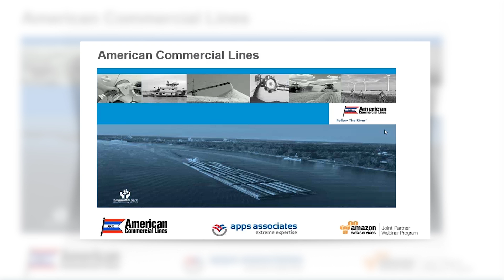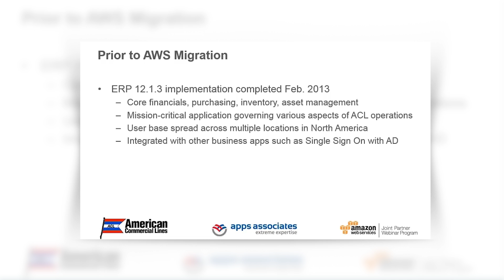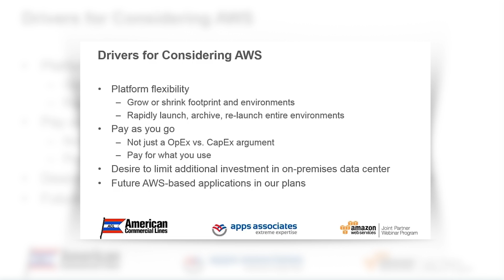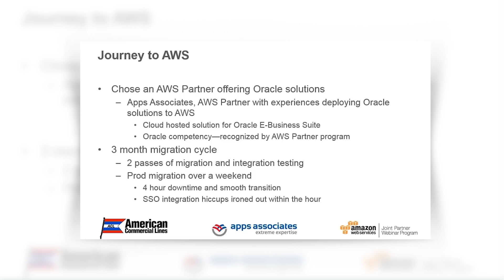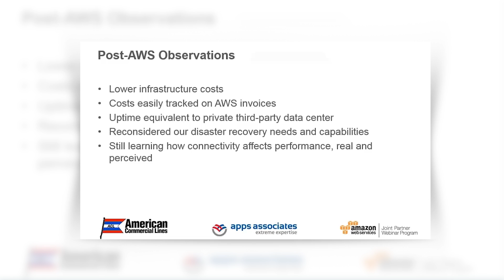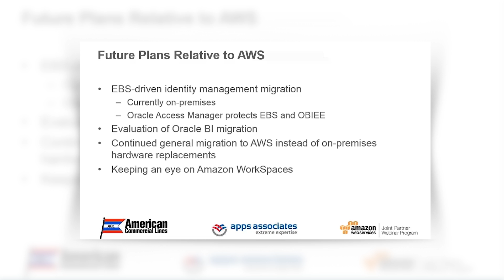American Commercial Lines - Oracle EBS Migration to AWS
Michael McGrath, VP Information Technology at American Commercial Lines discusses the drivers for considering Amazon Web Services (AWS) for their Oracle ERP, their AWS journey, and the benefits of migrating their Oracle E-Business Suite to AWS.